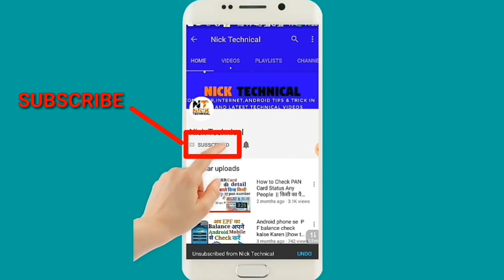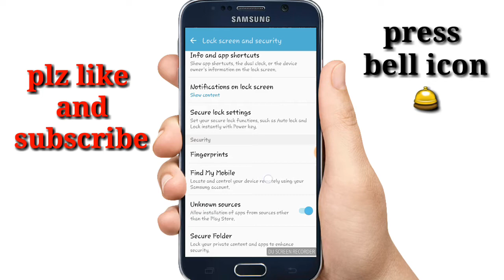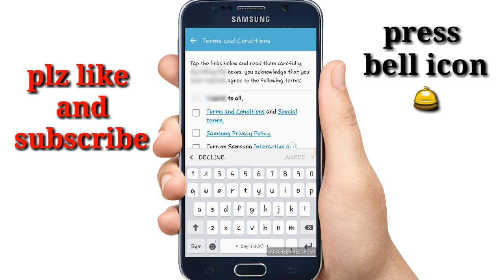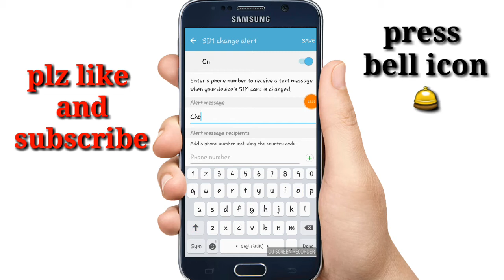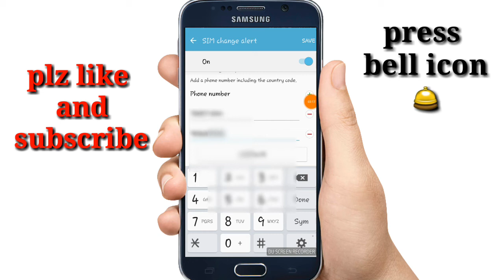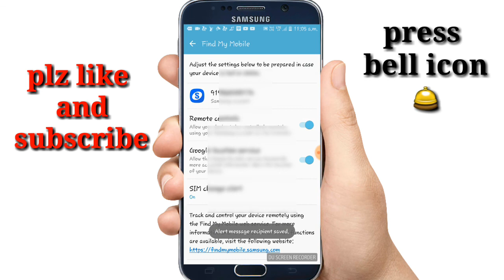Find lost mobile phone in Hindi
Namskar doato

Iss  video main apko betaunga ki aap choru hua phone kaise dhunde sakte hai.
Yaani ki find lost mobile phone.
Dosto iss tarike se aap badi aasni se apne khoye hua phone ko dhunde sakte hai.
Chori hue phone dhundne ka best tarika hindi.